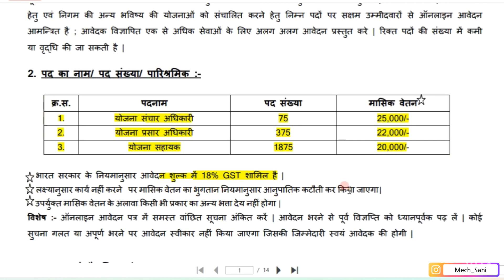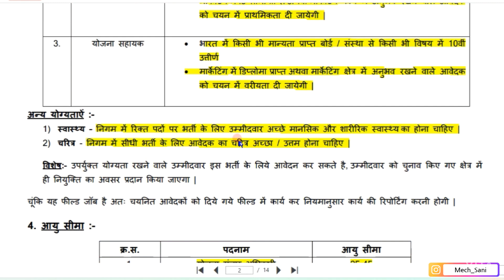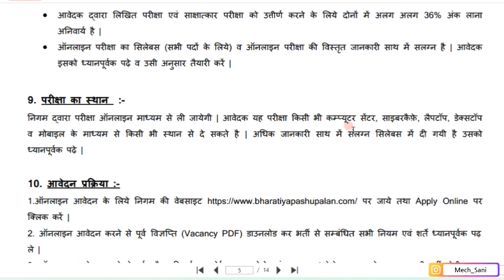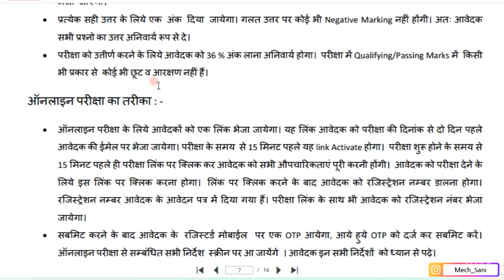BPNL Yojana Sanchar Adhikari Recruitment 2021 | BPNL Yojana Prasar Adhikari Recruitment 2021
About us - Career Coach oriented Review Channel Where you will get Videos related to Education , Smart Studies , Jobs, Motivational and Health and also I will share my experience about these things . Our Motto is to provide unbiased and right information so that you make informed decision .